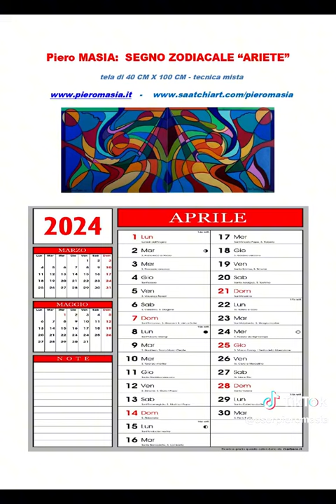Calendario 2024 del maestro Piero Masia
Anche quest'anno e su gentile richiesta, ho elaborato il calendario 2024 con 12 miei dipinti del 2023, con biografia e copertina